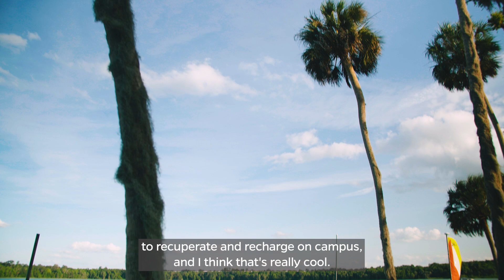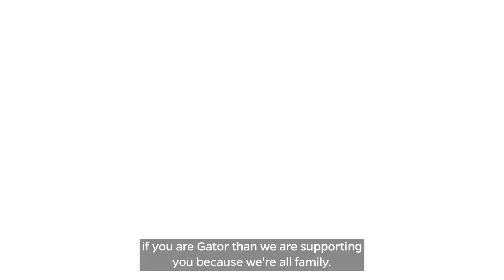UF Student Life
Experience the Gator Nation outside of the classroom.

The University of Florida Division of Student Life champions meaningful experiences that foster community connection, career design and lifelong wellbeing.